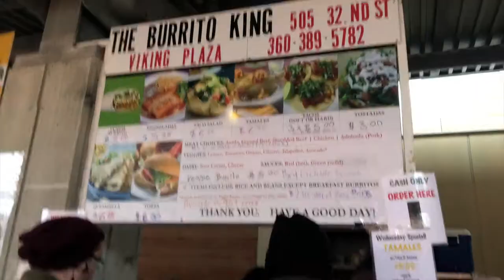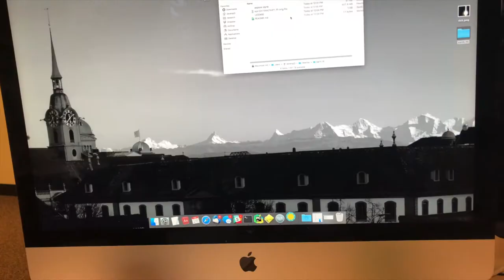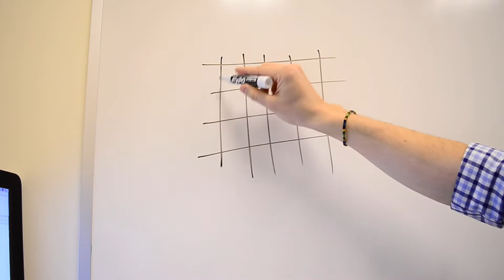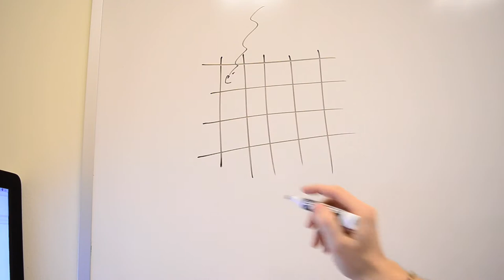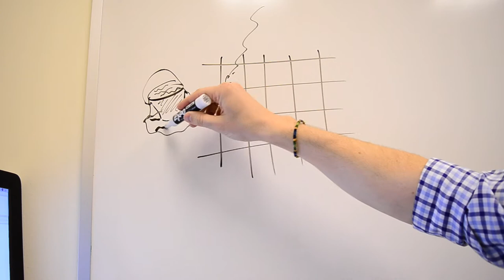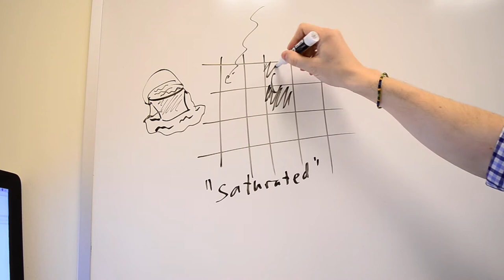check out this SElFIE FROM OUTER SPACE!!!!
A great day at work! Talking to brilliant students, eating an epic burrito, and getting to see the BRAND NEW Earth-selfie from NASA's Kepler mission! What does the Earth and Moon look like from Kepler, 94 million miles away?! Watch to find out...

== This is Episode 12 of my Astronomy Vlog ==